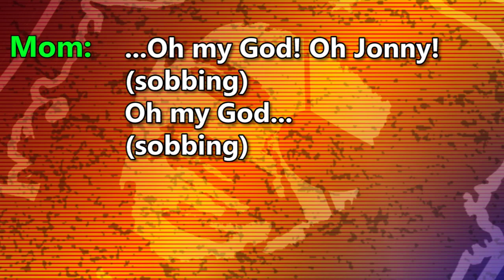Facebook quizzes are stupid. | Maddox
The Best Show in the Universe: Facebook quizzes are stupid.